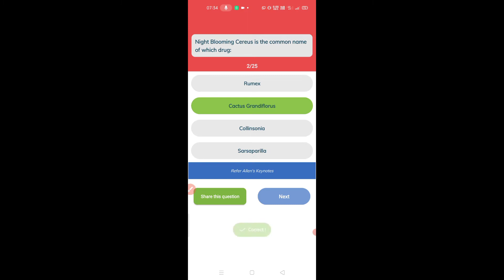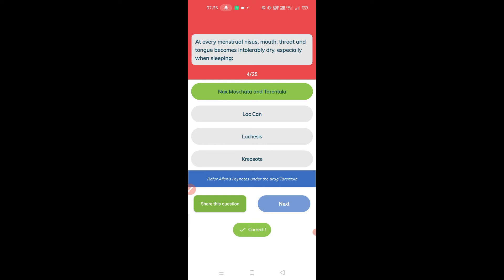Materia Medica McQ